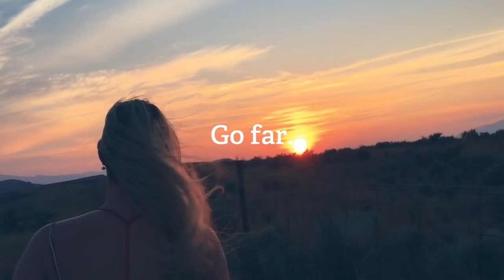Stay close. Go far (15 sec) Thompson Rivers University